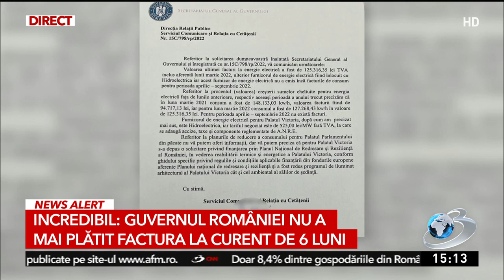Guvernul României nu a mai plătit factura la curent de 6 luni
Guvernul României nu a mai plătit factura la curent de șase luni. Antena 3 CNN a prezentat documentul, iar oficialii de la Palatul Victoria recunosc totul.